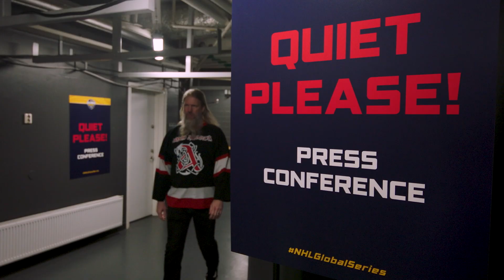Growling Lessons with Amon Amarth's Johan Hegg and Ottawa Senators Parker Kelly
Johan Hegg, lead singer of Swedish metal band @AmonAmarthOfficial shows Senators forward Parker Kelly how to growl during Global Series Sweden in Stockholm.

Feeling social?